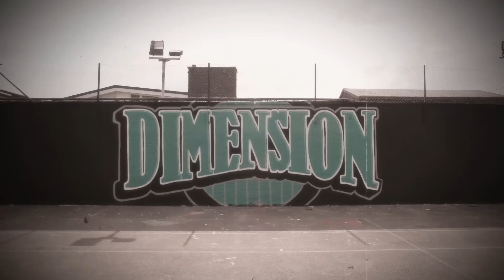Dimension - Digital World (Official Video)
Dimension - 'Digital World' is released August 6th on Cyantific Music.

Video shot and directed by SnapClicker
Edited by Bart 'Kottoi' Miles
Painted by Charlie Bowden, Tom Scott and SnapClicker